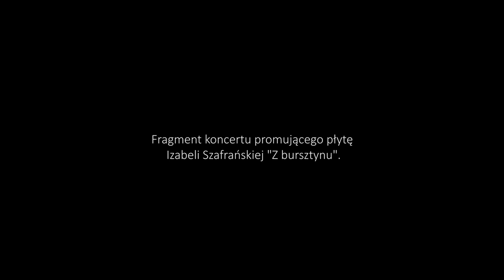Izabela Szafrańska - Ślub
Piosenka z płyty Izabeli Szafrańskiej "Z bursztynu"

Słowa: Wacław Oszajca
Muzyka: Marcin Partyka

ŚLUB

ty Cajus ja Caja
jeśli z raju przepędzą nas wracać tam nie będziemy
jeśli wody potopu przewalą się przez naszą arkę
zburzonego domu nie pożałujemy
ty Caius ja Caia
jeśli siarka, ogień i smoła będą trawiły naszą sodomę
twarzy od niej nie odwrócimy i nie skamieniejemy
ja Caia ty Caius
nasz raj góra ocalenia ziemia miodu i mleka jest w nas

Izabela Szafrańska (wokal)

Marcin Partyka (fortepian)
Mateusz Żurawski (obój)
Rafał Grząka (akordeon)
Tomasz Boruch (gitara)
Piotr Domagalski (kontrabas)
Cezary Konrad (perkusja)
Voytek Proniewicz (I skrzypce)
Jan Roszkowski (wiolonczela)

Koncert promujący płytę Izabeli Szafrańskiej "Z bursztynu" z muzyką Marcina Partyki: 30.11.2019 r. Służewski Dom Kultury w Warszawie

Realizacja dźwięku w Służewskim Domu Kultury: Jarosław Regulski
Realizacja video: Filip Konecki (montaż), Rafał Smykowski, Tomasz Cedro
Projekt sukienki: Katarzyna Rojek
Fryzjer: KokLok
Makijaż: Doktor Make-up
© Nutka z Kropką Katarzyna Walentynowicz